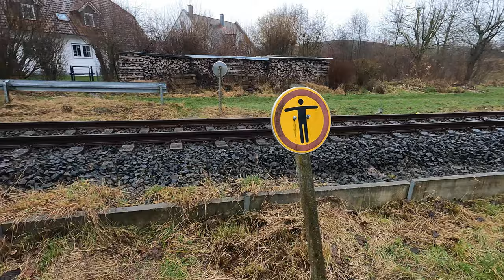Relaxing Walking in Rain | Germany | Village #4 | 4K ASMR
Walking Village #4
In this channel I would like to present you my project, one thousand German villages.
Every week i will post a video about a german village in which i will Walk regardless of whether it is rain, snow or just nice weather.

Enjoy & Follow for more